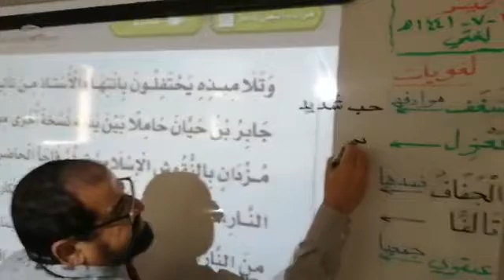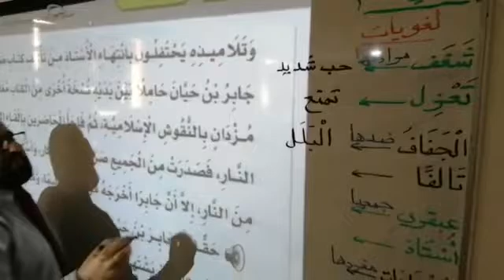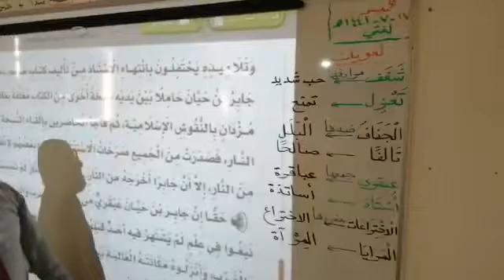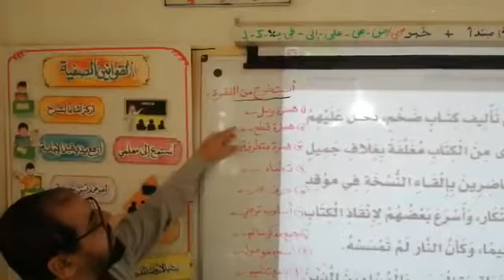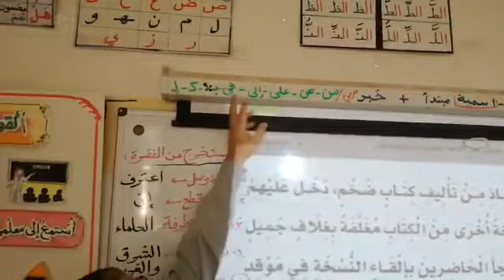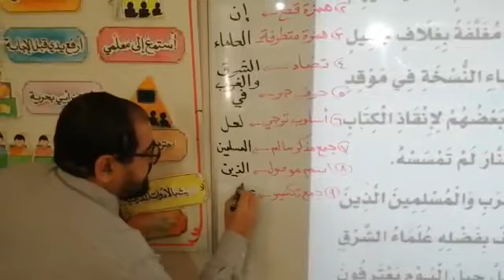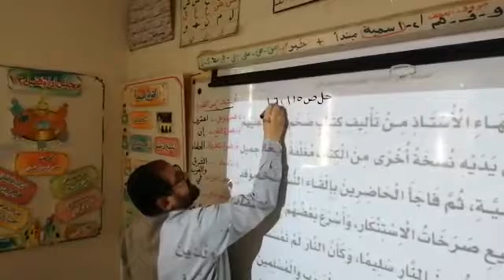لغتي الصف الثالث أ/ محمود حمدي